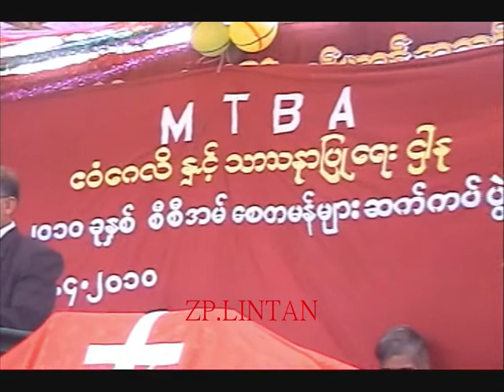Zophawng Baptist Church Silver Jubilee-10 of 12